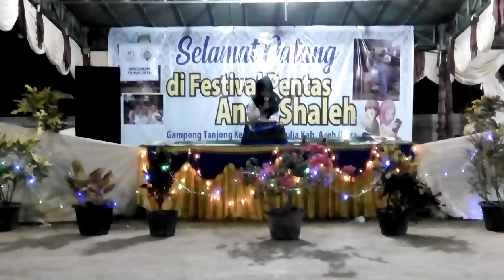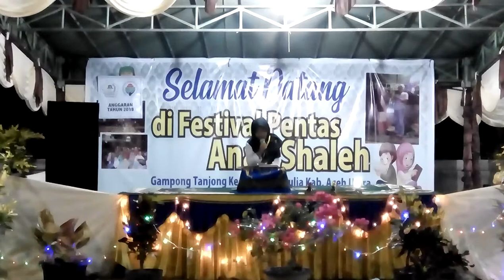Suara Merdu Tilawah Oleh Desi Safitri Pada Festival Pentas Anak Shaleh Di Desa Tanjong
Lomba tilawah yang di bacakan oleh Desi Safitri Asal Desa Tanjong.